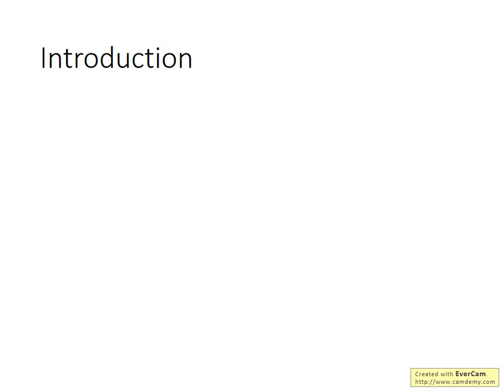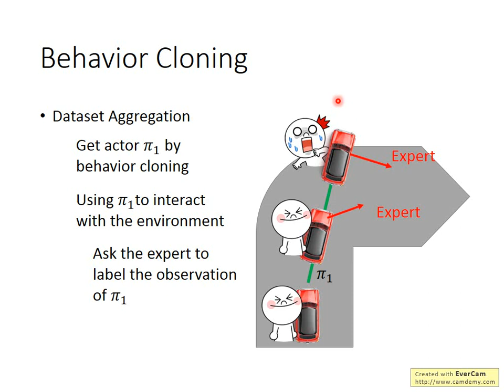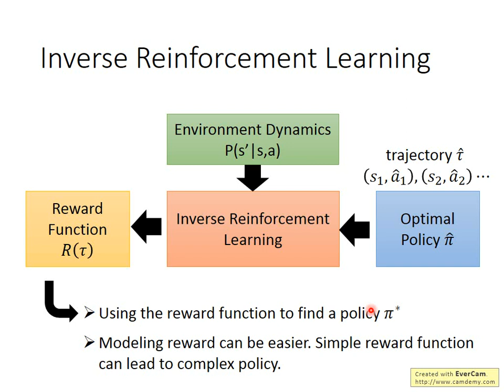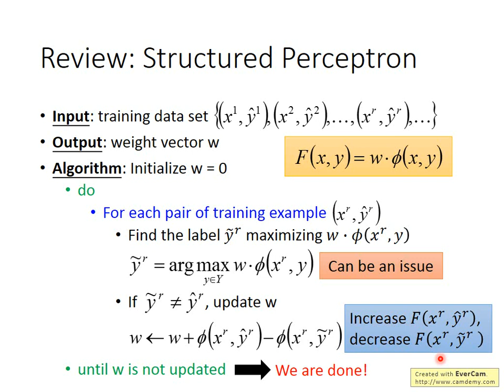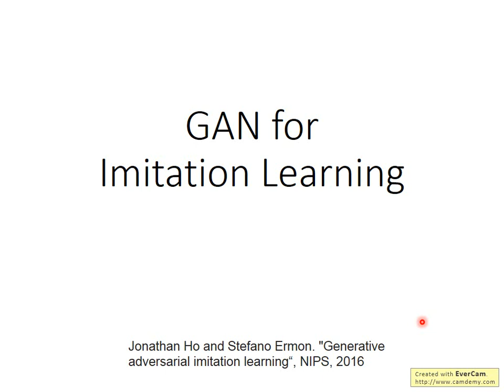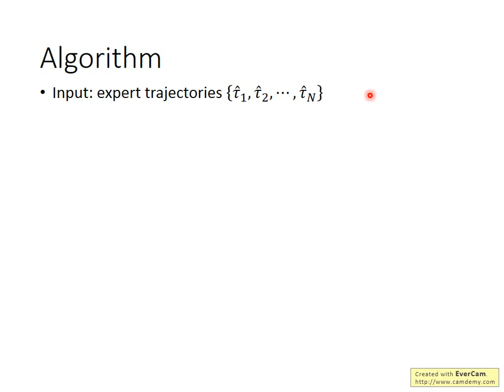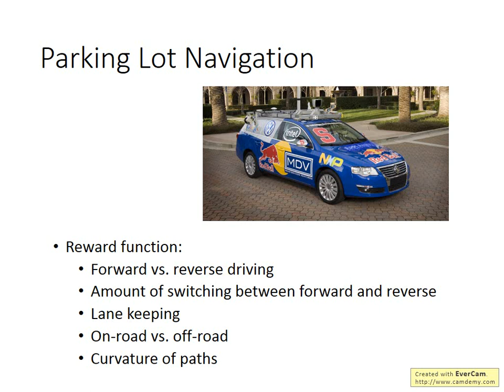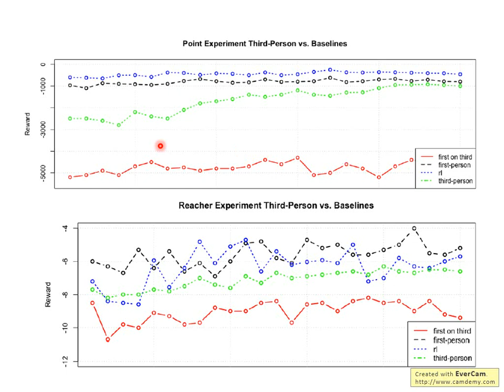Imitation Learning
Due to device issue, part of the lecture is not recoreded.